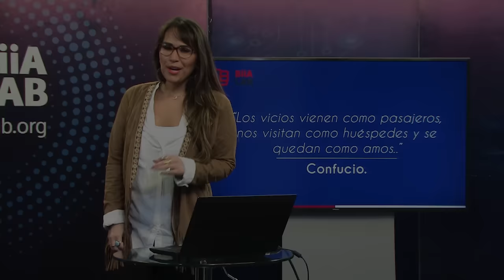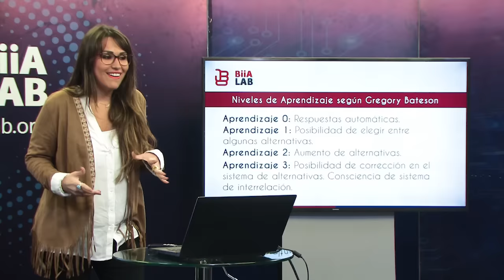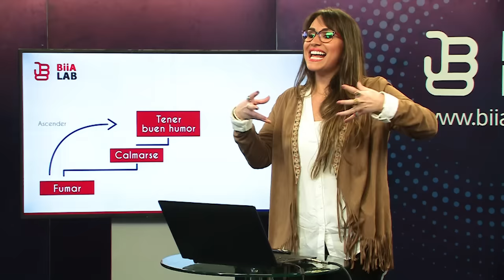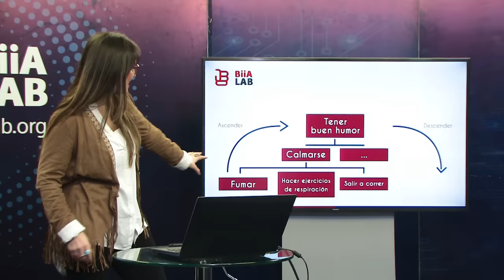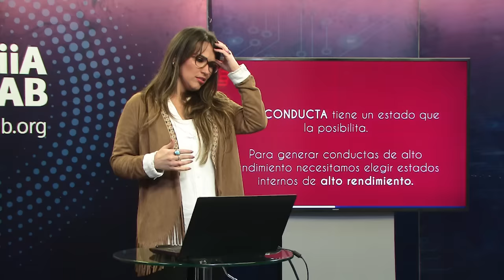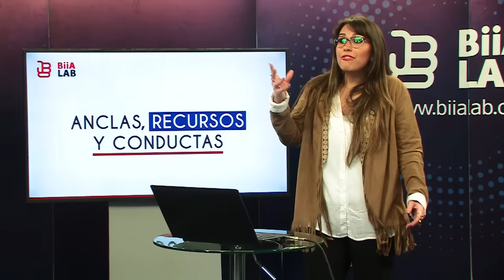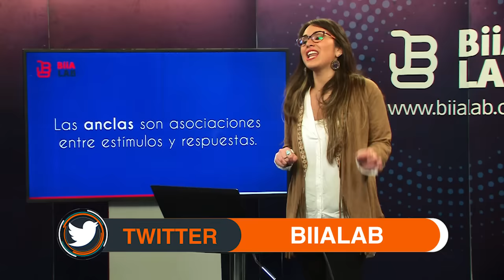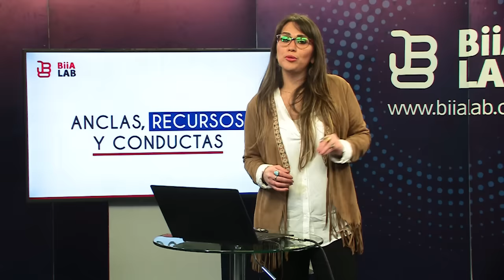Cambia tus hábitos negativos con PNL Ana Laura Brito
Hoy llega una experta a nivel internacional Ana Laura Brito, trainer y coach en programación neurolingüística. Te contará todos los secretos que puedes tomar en cuenta para cambiar tus habitos negativos.